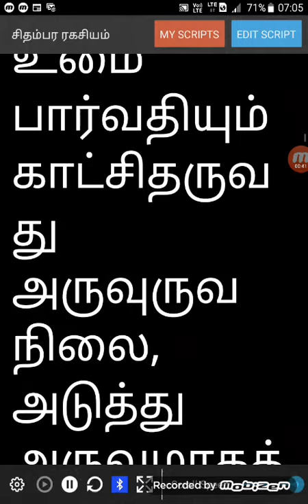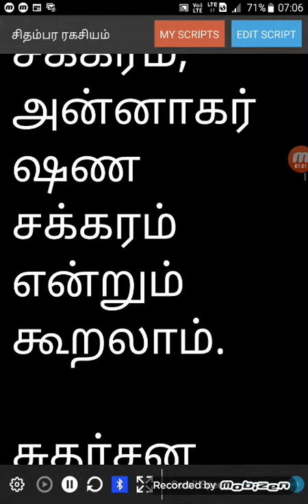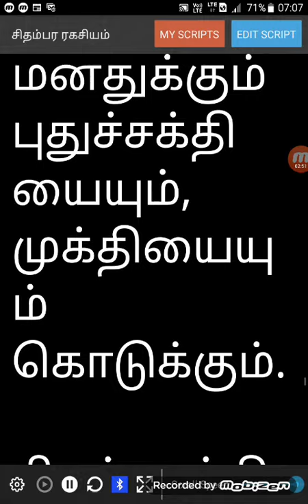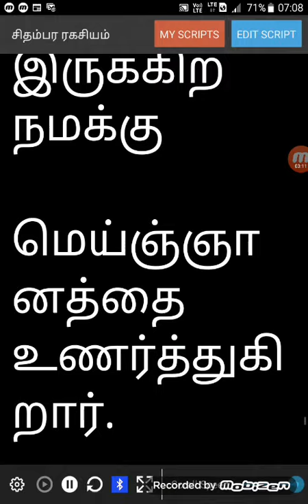சிதம்பரம் ரகசியம் The Secret of Chidambaram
உலகத்தில் அனைவருமே ஒரு திரையைப் போட்டபடியே பேசுகிறோம்,பழகுகிறோம், வாழ்கிறோம் ,பார்ப்பதையும் ,இறைவனை அடைவதையும் உணர்த்துவதே சிதம்பர ரகசியத்தின் நோக்கம்.

சிதம்பரம் தில்லை நடராஜர் கோயில் என்றும் சிதம்பரம் தில்லை கூத்தன் கோயில் என்றும் சிதம்பரம் கோயில் என்றும் அழைக்கப்படுகிறது இத்தலம் சைவ இலக்கியங்களில் கோயில் என்றே அழைக்கப்படுகிறது. அத்துடன் பூலோக கைலாசம், என்றும் கைலாயம் என்றும் அறியப்பெறுகிறது. இத்தலம் தமிழ்நாட்டில் கடலூர் மாவட்டத்தில் உள்ள சிதம்பரம் என்னும் ஊரில் அமைந்துள்ளது.